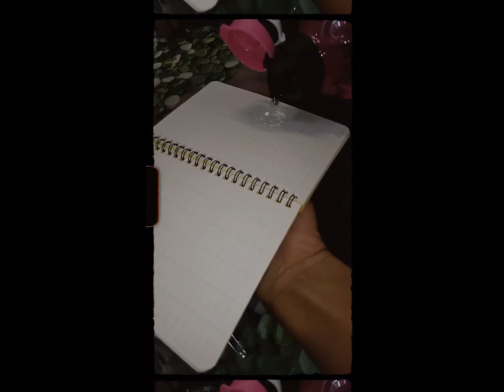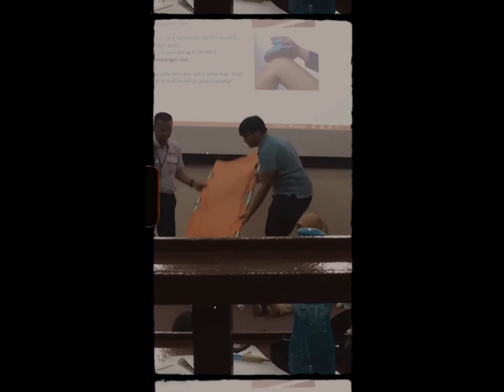Memoir Te-lima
It's just a random personal edited video. Yang sempat aku rakam sepanjang diploma (some video might belong to others). Tapi tak semua memori perlu dizahirkan, kan?

74 orang, tapi tak 74 muka ada dalam video. Maybe we don't have any memory together? Haha jk, chill muka aku pun takda.

Maaf kalau ada muka hodoh korang. Seriously your ugliness is part of my memory too ;) haha.

Bye. Simpan sini untuk rujukan masa depan. Tiber.